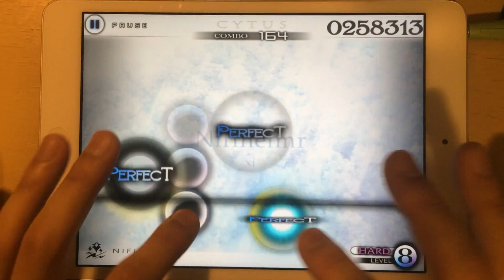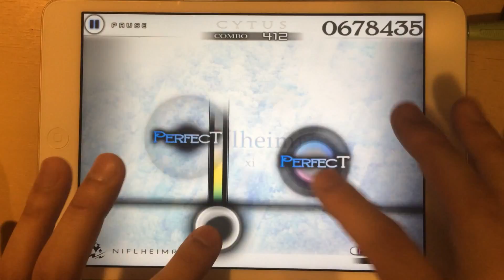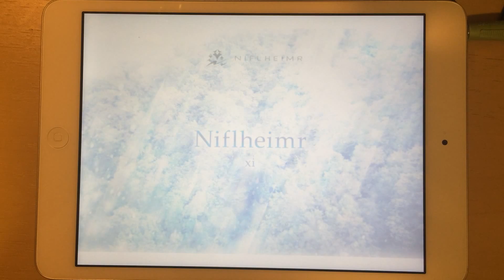[Cytus] Niflheimr - xi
Million master of Niflheimr

Game: Cytus